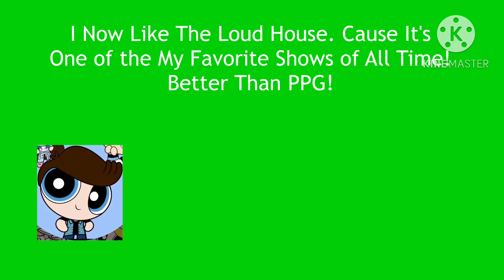Good Joke Video!😂😂😂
⁠@PPGYesNumberblocksNo and ⁠@AlyzaTheReal Hates PPG So Much! It's Just a Prank!😂😂😂 Why! Cause @PPGYesNumberblocksNo Likes The Loud House So Much! Because It's A Joke!😂😂😂